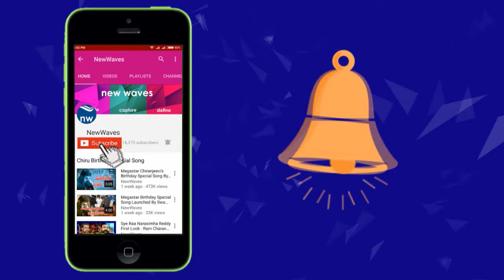Special Reports On Public Against Telangana CM KCR | New Waves